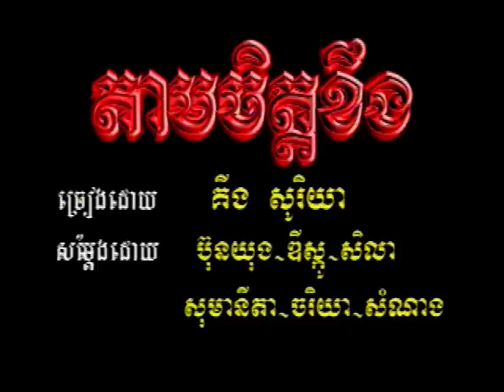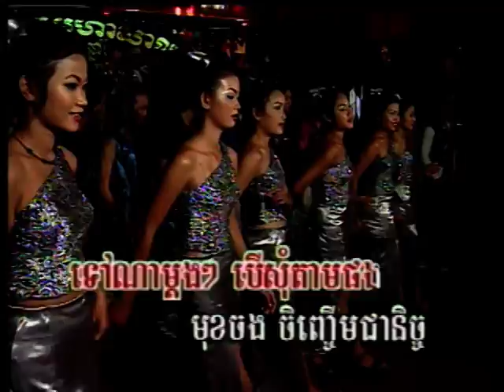(Sing Along) Tam Chet Kherng-តាមចិត្តខឹង